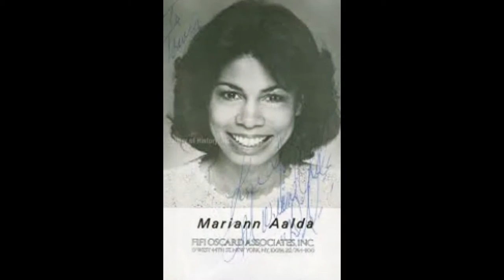Mariann Aalda - An American Television Actress